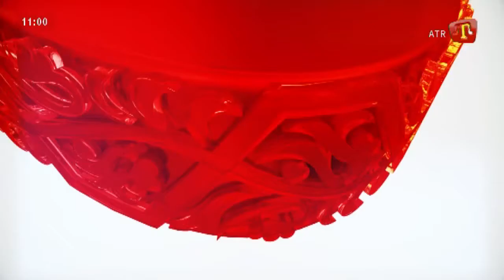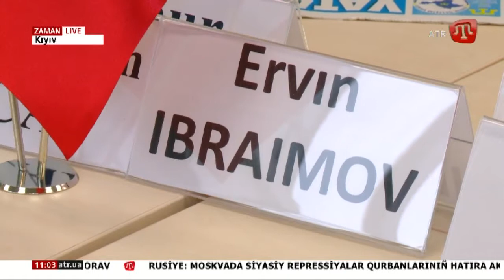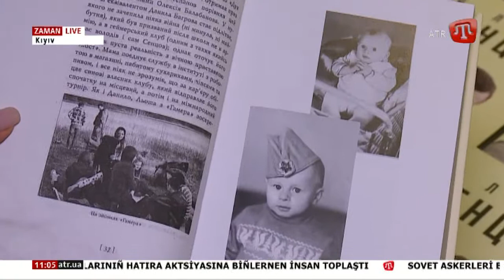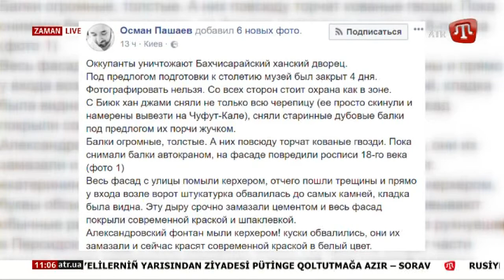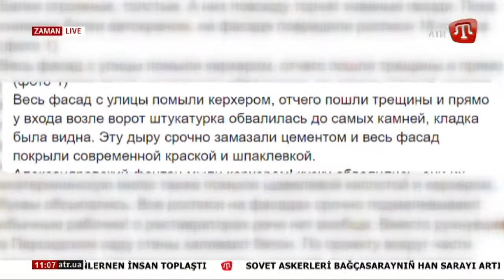30.10.17 ZAMAN QT 11:00